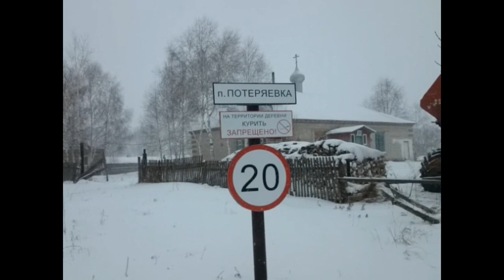Показываю строящийся дом и деревню (телеканалу, который приглашал нас в реалити-шоу «Обмен домами»).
Однажды с телеканала нам поступило приглашение принять участие в реалити-шоу: "Обмен домами". Предварительно мы должны были сделать обзор своего дома из бревна, деревни, рассказать про себя и т.д. Мы сделали такое видео, где я рассказываю о нашем строящемся доме и провожу экскурсию по деревне, в которой живём.

Наша деревня Потеряевка была названа в честь её первопоселенцев - Потеряевых. В 70х годах она прекратила своё существование, в 91 году братья Лапкины + "пол страны" добровольцев и семья Устиновых восстановили Потеряевку в прежних ее границах. Потомки Марии Егоровны (матери основателей) были - старообрядцы в которых жил настоящий Русский дух. Новые основатели добились статуса нашей "новой" деревни со всеми вытекающими последствиями. В данный момент мы продолжаем становление Потеряевки с заботой о нашем будущем и будущем деревни в целом.

Такая вот она разная жизнь в деревушке.